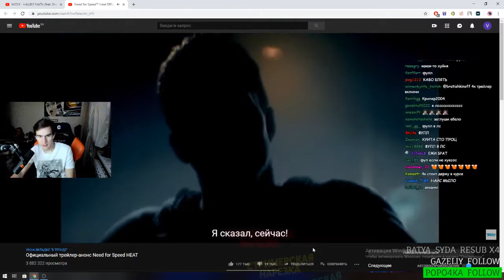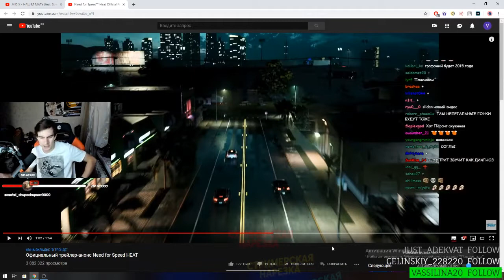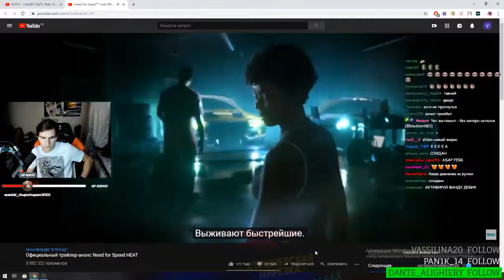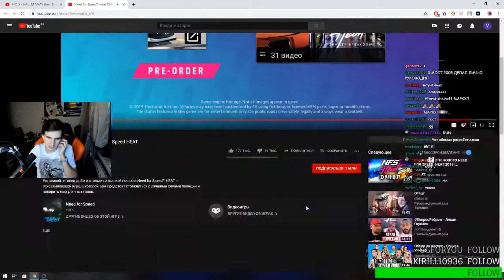Братишкин смотрит: Трейлер Need For Speed Head (анонс)